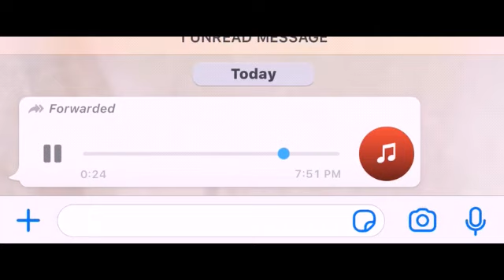SAMMY & NANA AMA OF KNUST BREAKS SILENCE AFTER VIRAL VIDEO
SAMMY ,S BROKEN HEART AT KNUST